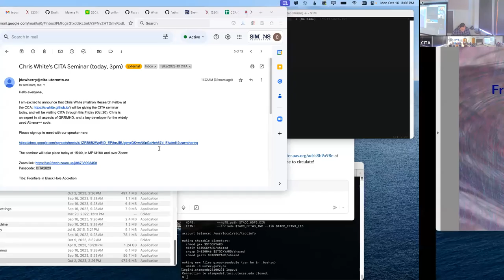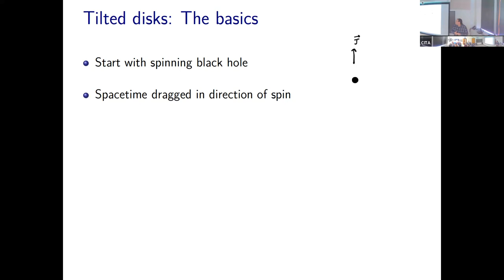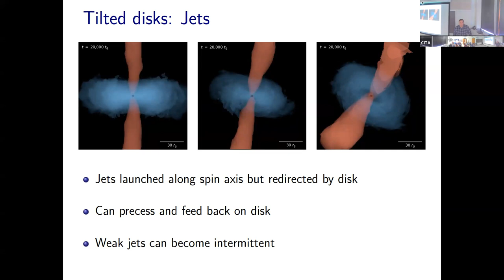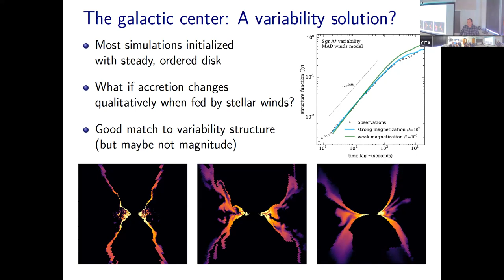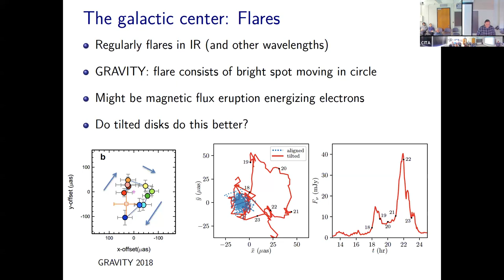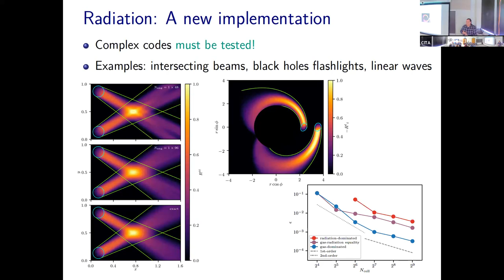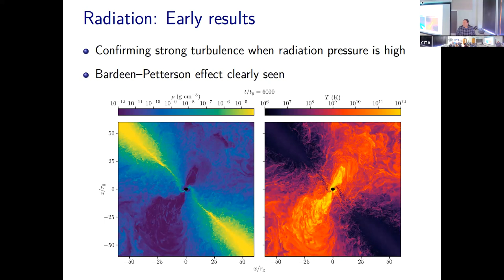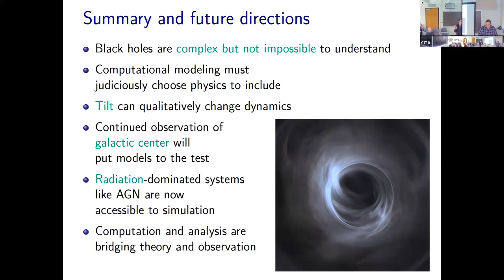CITA 1042: Frontiers in Black Hole Accretion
Title: Frontiers in Black Hole Accretion
Speaker: Chris White (CCA)
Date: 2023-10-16